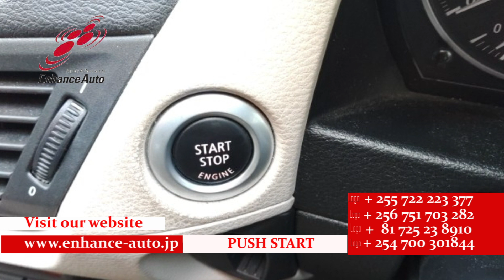2010/10 BMW X1 sDrive18i 279001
2010/10 BMW X1 sDrive18i Petrol 2000cc 72100km SUV / ALLOYS / SUN ROOF / LEATHER SEAT / FOG LIGHT /NAVI / SMART KEY / PUSH START /